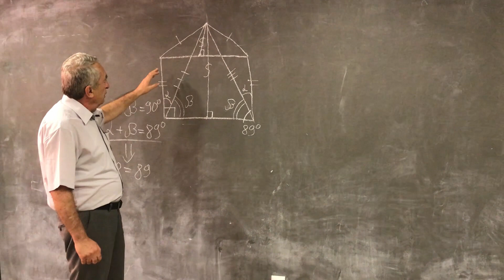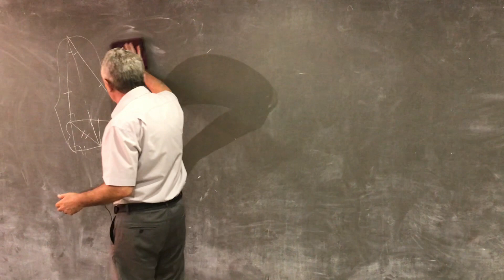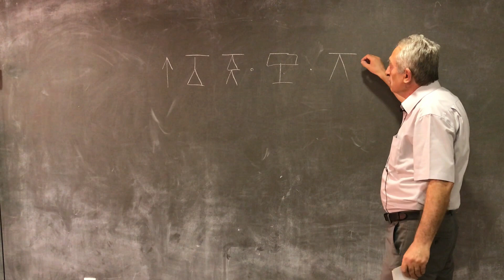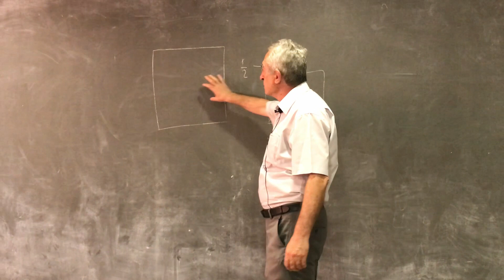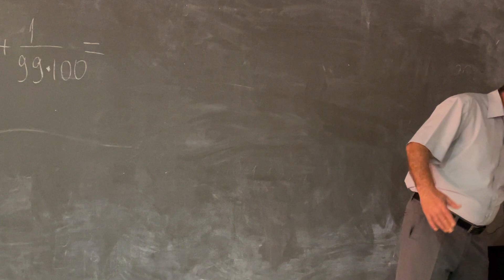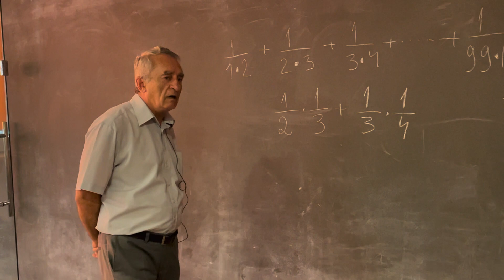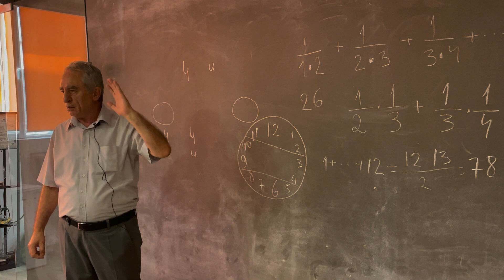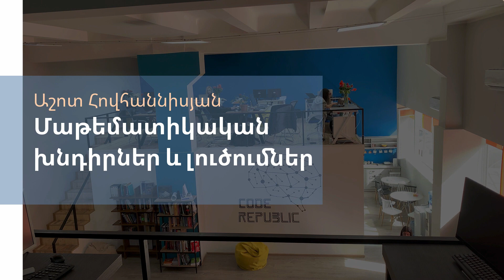Դաս 6 - Հարցազրույցներին տրվող մաթեմատիկական և տրամաբանական խնդիրներ և լուծումներ։ Աշոտ Հովհաննիսյան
✍️ Այս տեսահոլովակի մասին
Դասընթացի նպատակը ծրագրավորման և այլ հարցազրույցներին տրվող տրամաբանական խնդիրների լուսաբանումն է։ Խնդիրները դիտարկվում են հերթականությամբ, իսկ լուծումները քննարկվում անմիջապես խնդրի դրվածքի ձևակերպումից հետո։

Այս դասընթացը անցկացվում է բոլոր ավարտական խմբերի հետ մինչև գործընկեր կազմակերպությունների հետ հարցազրույցների կազմակերպումը։

Խնդիր 1: (0:00)
Խնդիր 2: (9:13)
Խնդիր 3: (14:08)
Խնդիր 4: (14:47)
Խնդիր 5: (15:30)
Խնդիր 6: (21:02)
Խնդիր 7: (23:02)
Խնդիր 8: (29:40)
Խնդիր 9: (26:02)
Խնդիր 10: (31:30)
Խնդիր 11: (33:23)
Խնդիր 12: (46:03)
Խնդիր 13: (49:35)
Խնդիր 12: (51:31)
Խնդիր 14: (58:26)
Խնդիր 12: (1:01:09)
Խնդիր 15: (1:02:01)
Խնդիր 14: (1:07:18)
Խնդիր 16: (1:09:03)
Խնդիր 15: (1:15:29)
Խնդիր 17: (1:17:05)
Խնդիր 12: (1:18:21)
Խնդիր 17: (1:20:11)
Խնդիր 15: (1:20:58)
Խնդիր 17: (1:21:27)
Խնդիր 18: (1:22:14)
Խնդիր 17: (1:23:51)
Խնդիր 12: (1:25:40)
Խնդիր 19: (1:28:14)